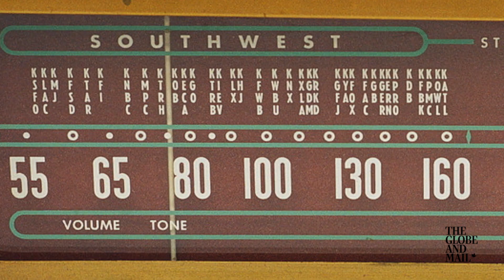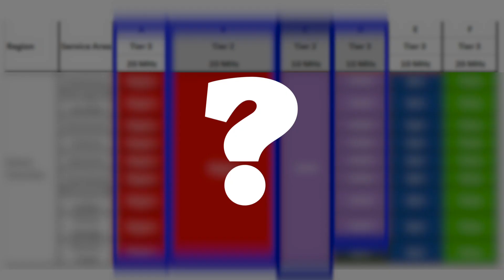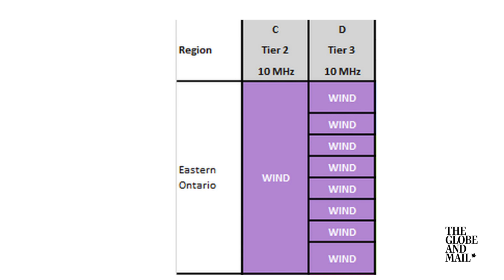Explained: What Rogers really gained from buying Mobilicity (it wasn’t customers)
Christine Dobby explains that Rogers purchase of Mobilicity in a deal worth $465 million wasn't about the latter's 150,000 mobile subscribers, it was about spectrum, the frequencies that carry cellular signals